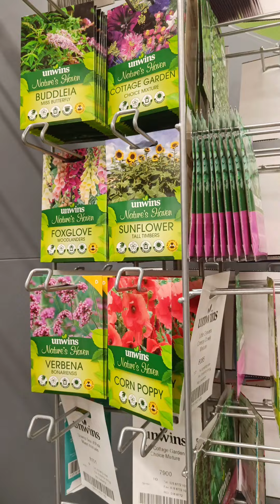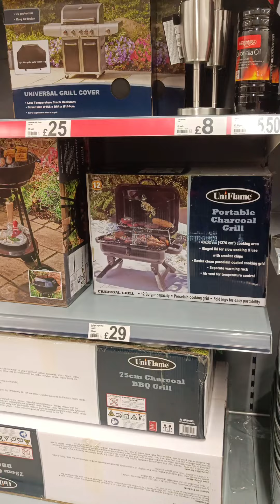Ellam kondum onnum parayanada🤦||Indian mom daily routine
?utm_source=qr&igsh=MWtiMzR3b2t5eTZ2dgail